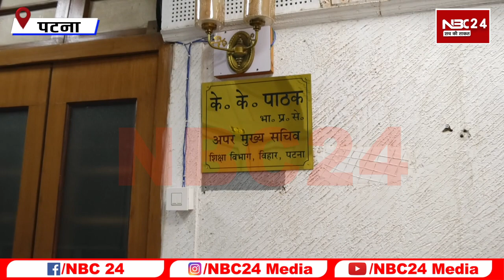केके पाठक ने किया अपने कर्मचारीयों पे जादू शिक्षा विभाग में संडे को भी हो रहा काम बहोत खुश है कर्मच